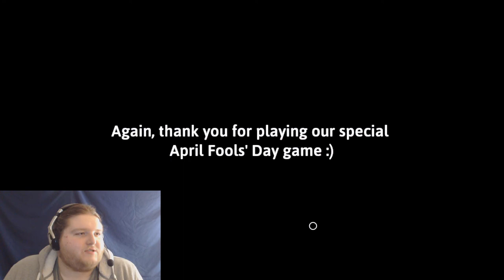The Evilest Horror Game Ever: IT REALLY IS!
The deepest, most intense horror game ever.